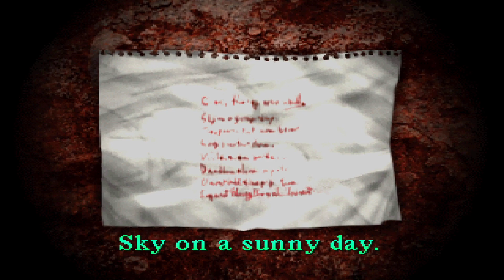Silent Hill [ 5 ] The Hospital Staff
So looks like this hospital isn't any better at keeping me safe from the nasty monsters of Silent Hill , but at least it feels a bit more manageable than the stupid school . I will probably never have good memories of that place thanks to that piano and poem puzzle , but let's be happy that we're done with that .

0:00 Intro
1:00 Gameplay
13:25 Outro